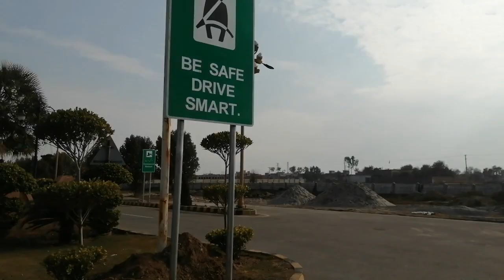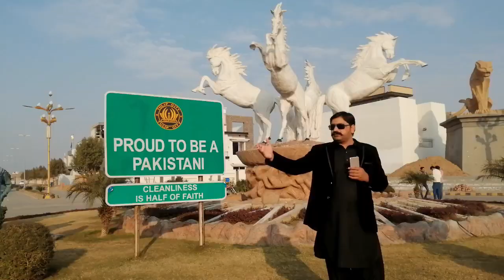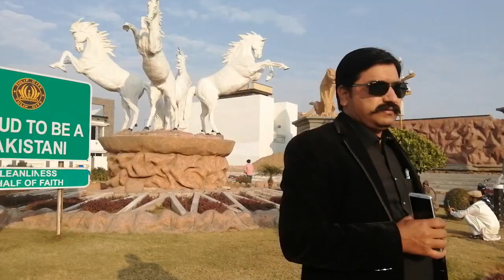Tulip City Hafizabad - My First Vlog | Mian Ibrar Vlogs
"Being the only TMA approved housing society in Hafizabad with a NOC, Tulip City is the leading, most developed and state of the art housing society offering a great lifestyle to its clients with all essential international standard amenities such as carpeted roads, underground 24/7 electricity, zoo, parks, cinema, clean water, mosque, hospital, school, marque, excellent 24 hours security, boundary and gated community and much more"